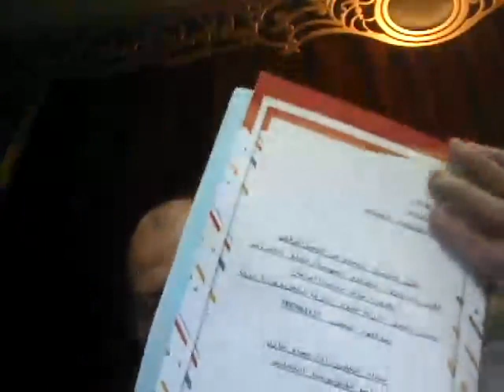باقي الكفايات الرقمية ا. د. حسام مازن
باقي الكفايات الرقمية  للمعلم 20/12/2021
أ.د. حسام مازن
مادة : كفايات المعلم فى العصر الرقمي
الدبلومة المهنية  - تكنولوجيا التعليم - جامعة سوهاج